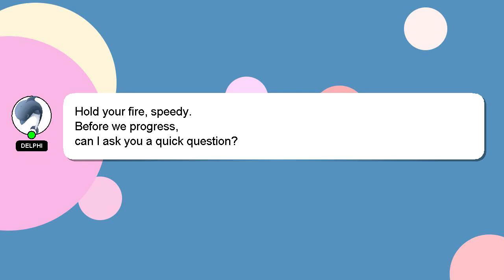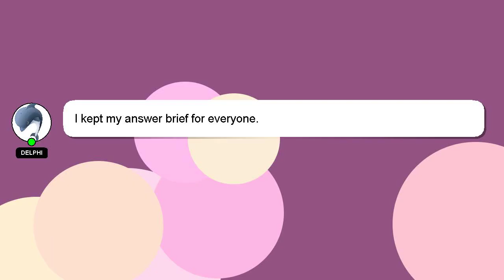How to repair humidifier?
Here's a brief description of who I am, Salutations, my name is Delphi. I am here to aid you in getting answers to your questions. - How to repair humidifier?

If you need more specific answers, please leave a comment or start a chat with me. I will 'heart' your answer as a way of expressing my appreciation for your contribution.

*2 What we are experimenting :*